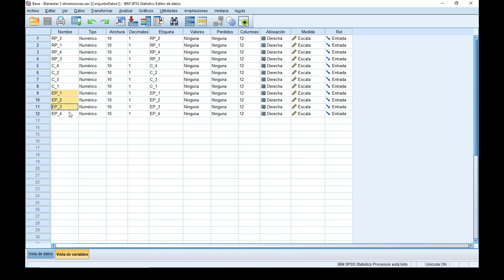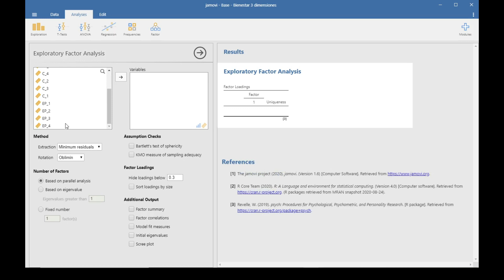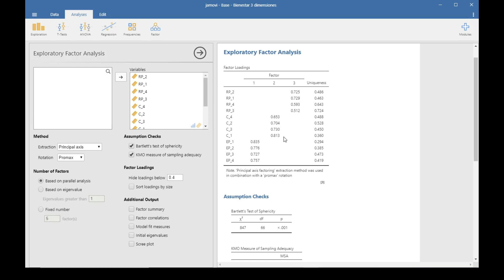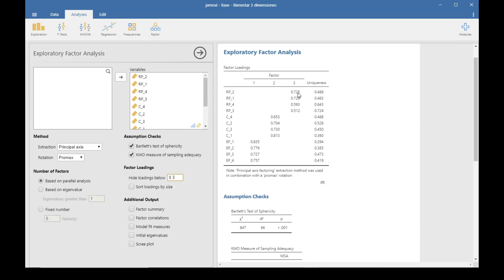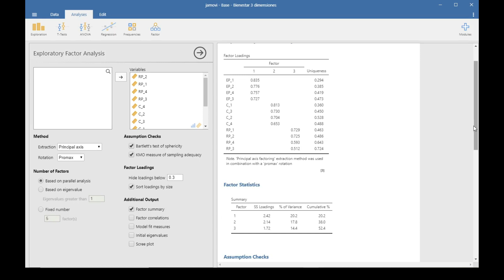Análisis Factorial Exploratorio (AFE) en Jamovi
Análisis factorial exploratorio utilizando el programa gratuito Jamovi.